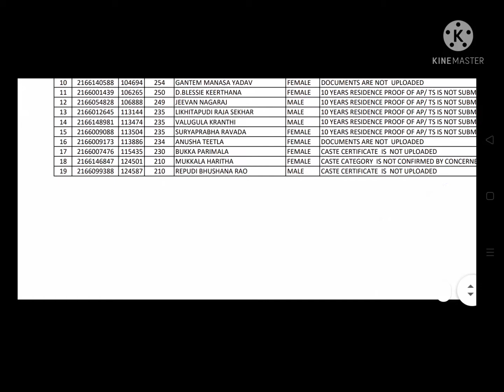Dr NTR university PG medical merit list,Not Eligibile list Released in 2022